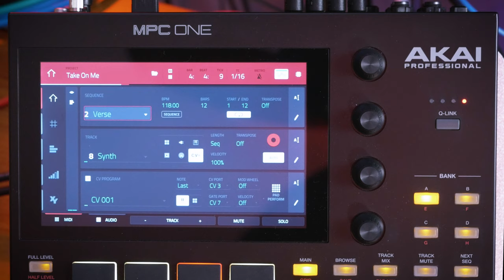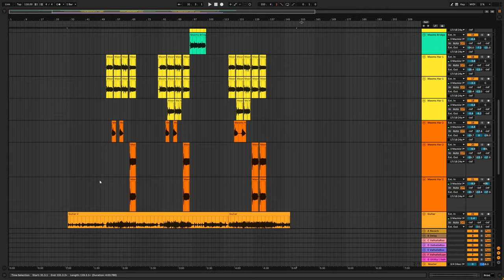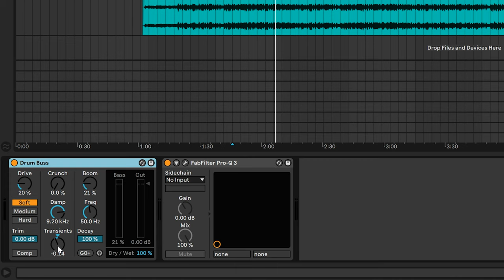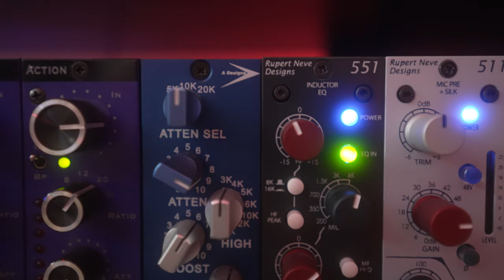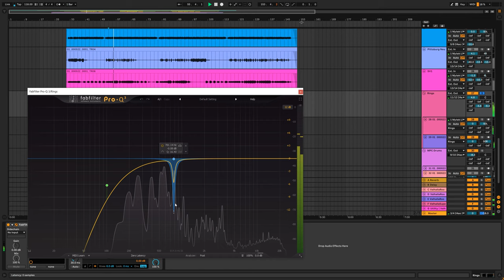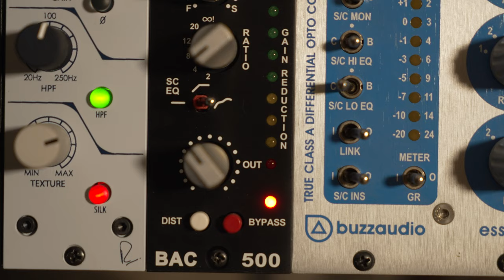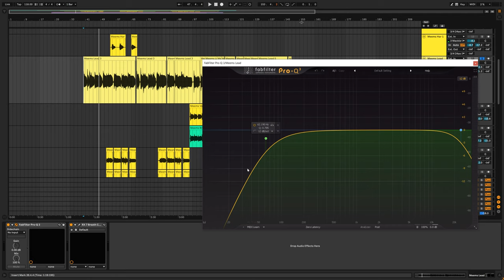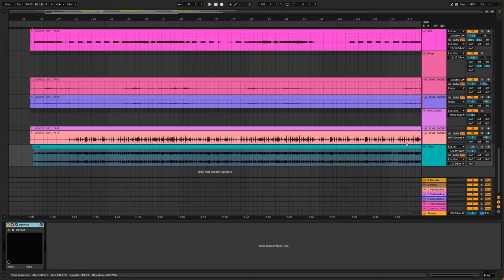Producing, Recording, and Mixing our cover of "Take On Me" // Production Deep Dive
Deep diving into our previous cover production! Going over the recording, production, and mixing process. Modular gear meets Tascam Model 12 and MPC One. Hybrid mix with Albeton Live 11. A lot to digest!

Behringer Model D aka BOOG
Behringer Neutron
TipTop Audio Eurorack Case
Various other Eurorack modules

Tefty & Meems

📕 Chapters:
0:00 Intro & Reasons we chose the song
2:14 Instruments for the arrangemnt
6:50 The recording process
13:06 Hybrid mix breakdown
16:03 Mix: Drums
18:48 Mix: Bass instrument
21:42 Mix: Various Synths
25:38 Mix: Acoustic Guitar
30:03 Mix: Vocals
35:31 Mix: Printing the mix & thoughts on mastering
37:02 Final thoughts

🎧 Mikes and Headphones:
Shure SM7b Microphone
Meem's Headphones
Tefty's Headphones

🎥 Video Gear:
Video Mic